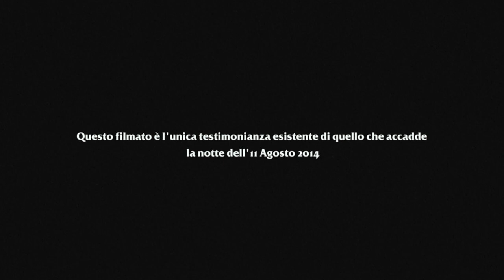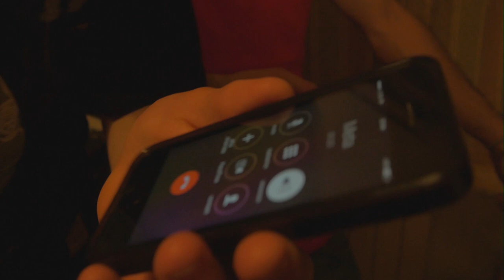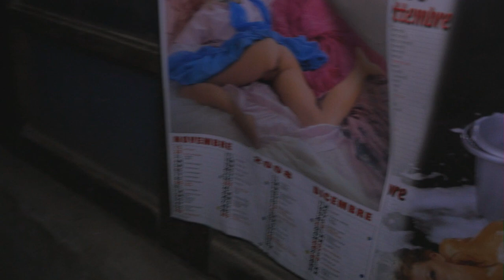"IMG_1469.MOV" [un film di Alex Marchi, ToscanaSud, Amnèsia]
Questo video è l'unica testimonianza di quello che accadde la notte dell' 11 agosto 2014 in Val d'Orcia. Sud della Provincia di Siena.

Link del video caricato quella notte (visite n. 2537)